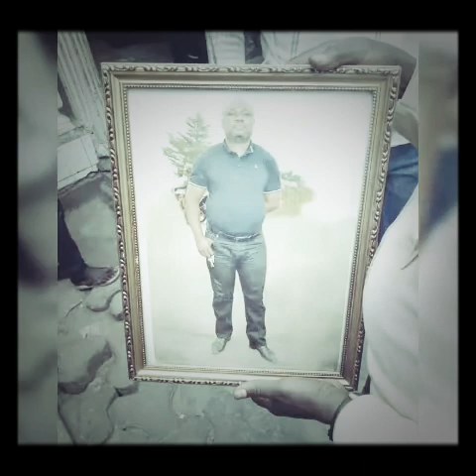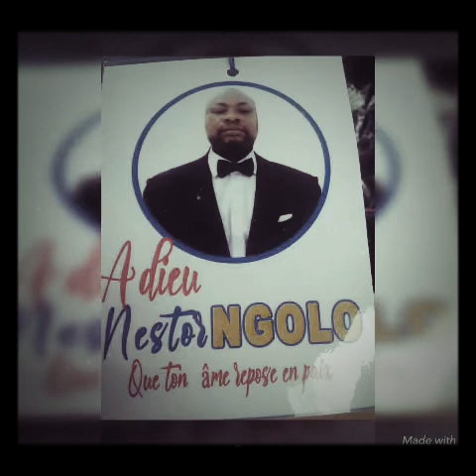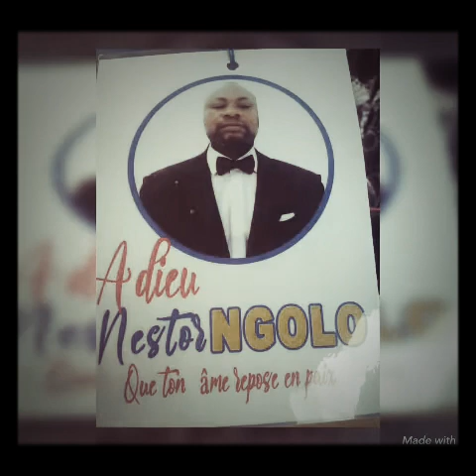Hommage à papa Ngolo Nestor alias Ekoro Ngounda( DJ adenda star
Que la terre te soit léger 😭😭😭😭